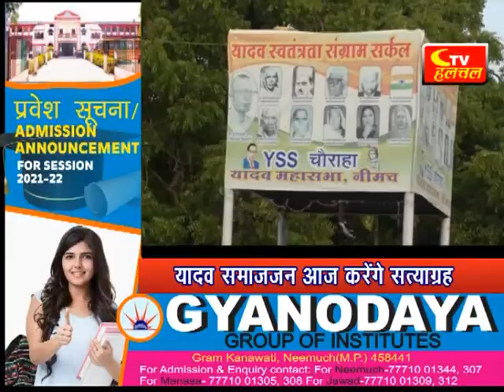आज की हेडलाइन्स | Ctv halchal